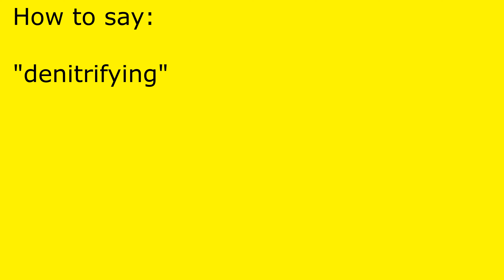How to pronounce denitrifying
denitrifying pronunciation.